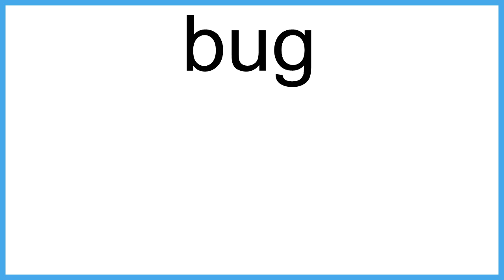bug meaning | Vocabulary for Kids | Children's Dictionary | Learn English Vocabulary